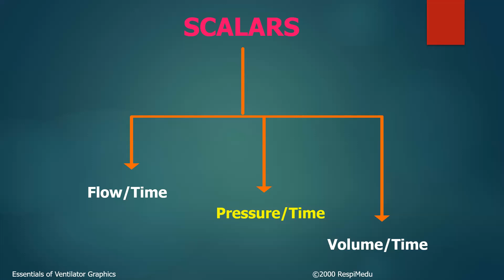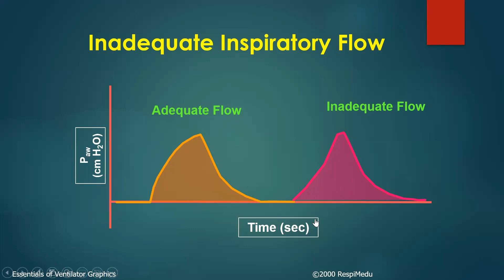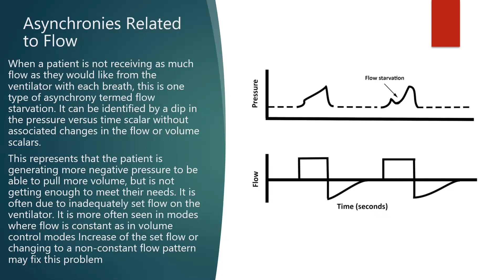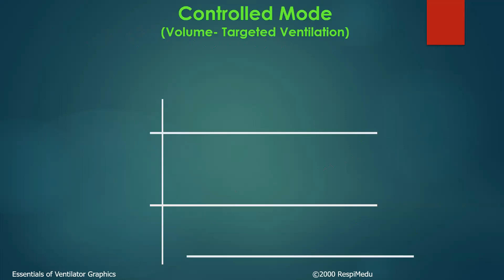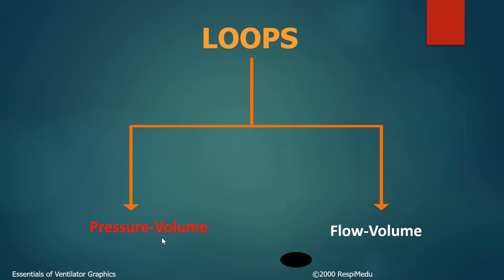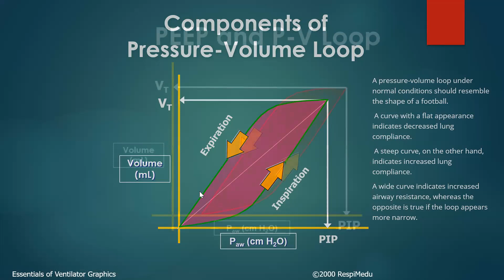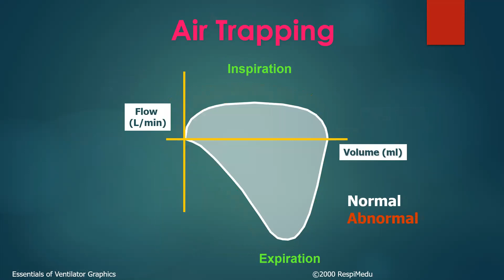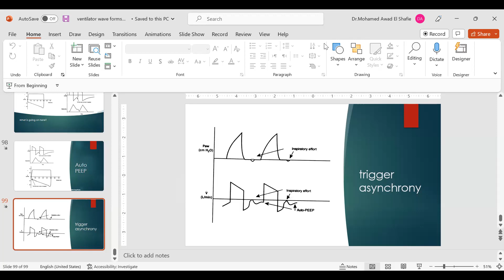of Interpretation of MV waves (2nd) Prof : Mohamed Elshafie Prof of critical care Cairo university